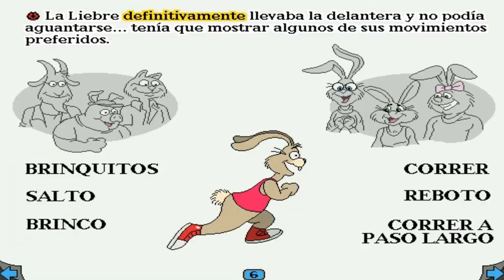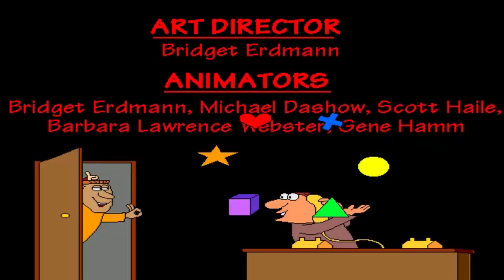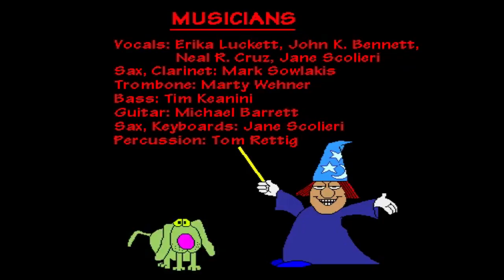Living Books The Tortoise and the Hare Autoplay Spanish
For those who wanted to hear this story in Spanish here it is I hope you guys enjoy.